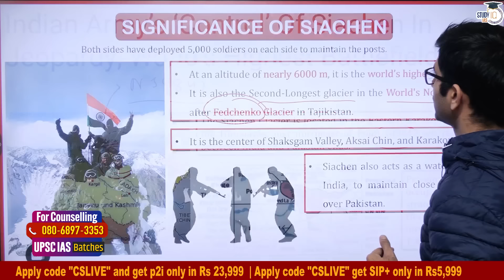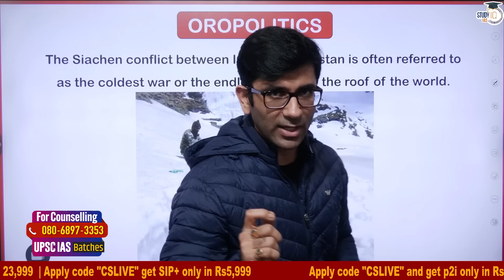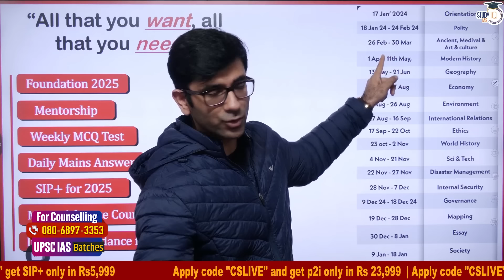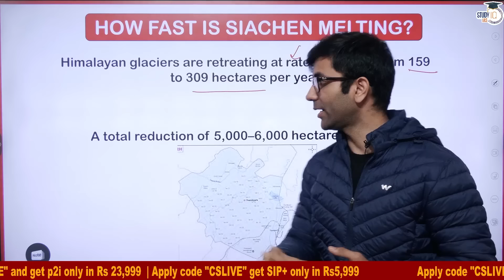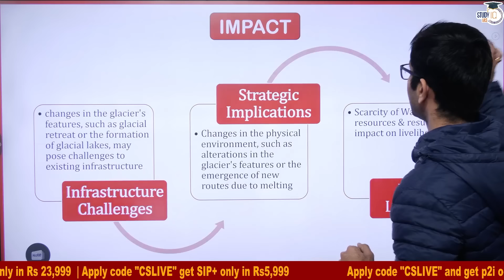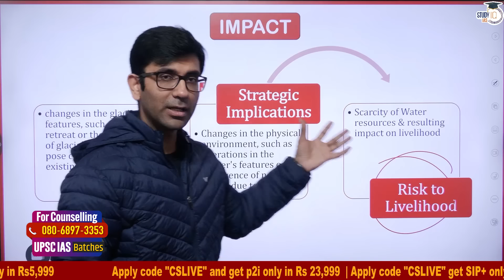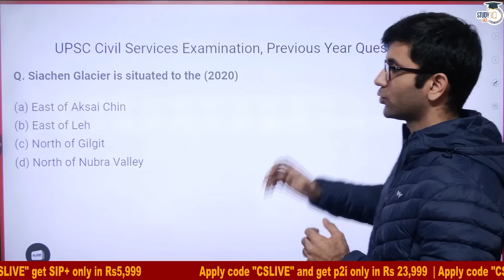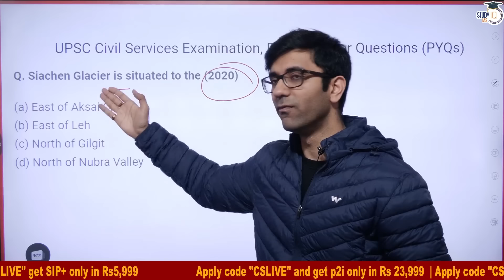Why is Siachen, the World's Highest Battlefield, Facing a Meltdown: Impact on India | UPSC GS2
In this video, explore the critical issue of Siachen, the world's highest battlefield, facing a meltdown and the subsequent impact on India. Delve into the geopolitical, environmental, and strategic factors contributing to this crisis, directly relevant to UPSC GS2 syllabus. Gain insights into the complexities of managing such high-altitude regions and their implications for national security and international relations.